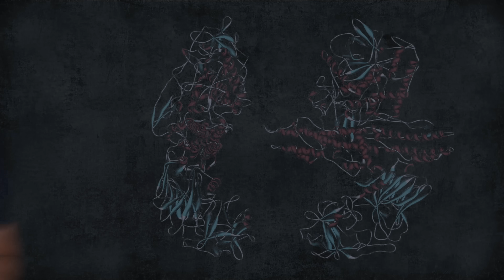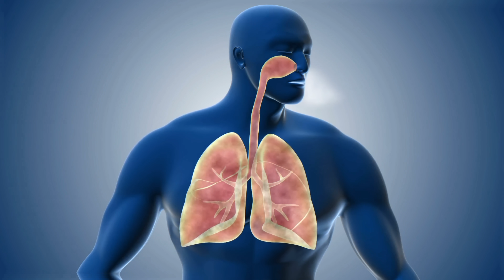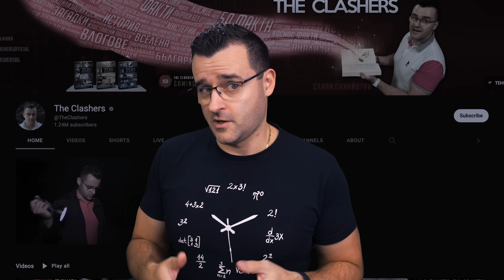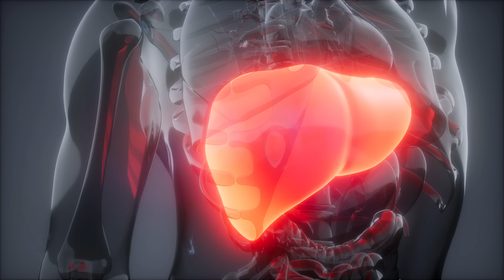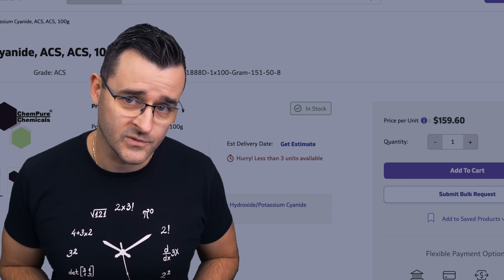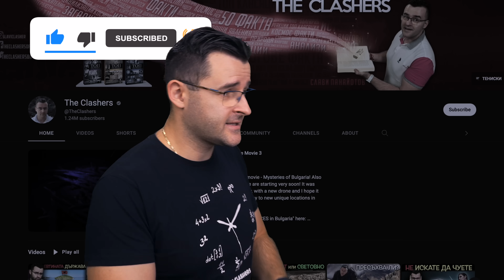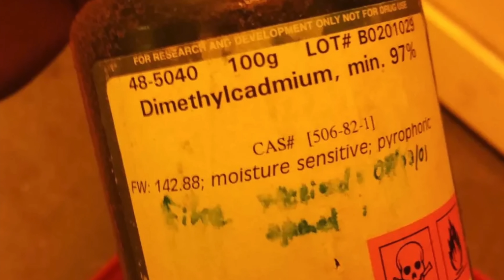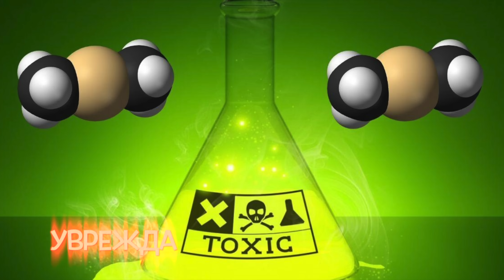14 НАЙ-ОПАСНИ вещества ☢️ ПОЗНАТИ НА ХОРАТА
Вижте кои са най-опасните химикали и вещества, които могат да ни погубят за секунди, по най-различни начини - от взрив, през отравяне, до радиация!

Ехо, хора, разбрахте ли, че новата ми книга е вече налична по книжарниците, но може да си я вземете онлайн с отстъпка от връзката по горе.

Ако си пазарувате редовно от онлайн магазини в Интернет, то може да го правите с отстъпка. По-горе ви посочих как. Иначе, може да си вземете и другите ми книги тук:

Както казах, днес ще разгледаме 14 НАЙ-ОПАСНИ вещества ☢️ ПОЗНАТИ НА ХОРАТА. Започваме с нещо обикновено като пластичната хирургия и лицевите корекции. Предполагам повечето от вас са наясно а опасните елементи от Менделеевата таблица зад мен. Много от тях са токсични или радиоактивни и като цяло опасни за човека, но са си направо приказка в сравнение със съединенията, на които са способни. Когато няколко елемента се комбинират могат да отровят човек за секунди, но само ако не го взривят или облъчат преди това. Знаете, че науката в във фокус при канала theclashers и се стараем да ви поднесем все по интересна информация, поднесена по пленяващ начин.

За да не се стреснете още в началото - Започваме с нещо по-леко и повярвайте ми виждате този токсин сигурно всеки ден в мола – ааа може би трябваше да кажа другото му име – Ботокс. Тази точка е специално насочена към дамите, защото надали знаете, че в борбата с възрастта поемате един от най-силните невропаралитични протеини в света. Ботулиновият токсин се използва в естетичната хирургия като ботокс, който преустановяват функцията на определени мускули. В медицината се използва отдавна и лекарите са наясно с негативите. Помислете дали да подарите на някой за Коледа такава процедура. Като цяло козметиката за жени и процедурите, на които се подлагат са много по-интензивни от тези на мъжете. Вече chemistry е напреднала много, но все още крие някои изненади.

Живакът по принцип е отровен, но той е нищо, в сравнение с едно от съединенията си, наречено диметил живак. Капка от него може да убие човек, при това напълно незабележимо. През 1996 г. американска професорка по химия при работа с веществото без да иска разляла две капки от него върху латексовата си ръкавица. Една малка, симпатична жълта жаба от джунглите на Южна Америка, която е много е сладка с хубаво име – златна жаба стрела. Но не се лъжете по външния й вид, това е едно от най-отровните безмилостни хитреци в природата. Кожата й отделя опасното вещество батрахотоксин, което е третата по сила отрова в света. Това, както и много други интересни вещества ще откриете в 14 НАЙ-ОПАСНИ вещества ПОЗНАТИ НА ХОРАТА. Като цяло в това видео има много diversity и се стараем да сме максимално science подкрепени. Така както в училище, така и тук да научавате нови и интересни факти. Може да изгледате това видео с цялото си семейство, образователно е и няма неподходящи кадри. Някои от вас ще го намерят като перфектното видео за Коледа, особено ако си падат по химия!